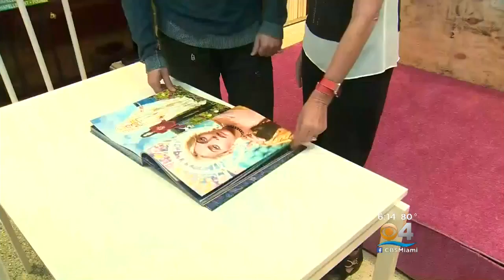Famed Photographer David LaChapelle: 'Every Photo Was To Be Super Special'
David took 10 years off and is now back with two new photo books: "Good News" and "Lost + Found."